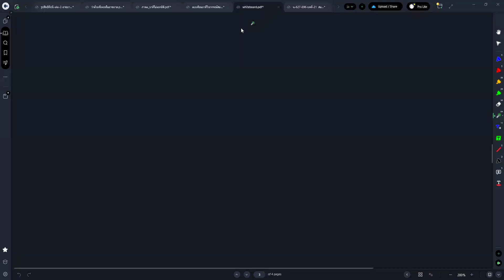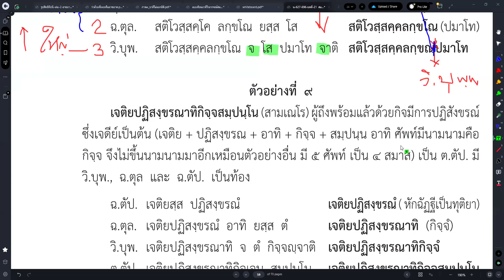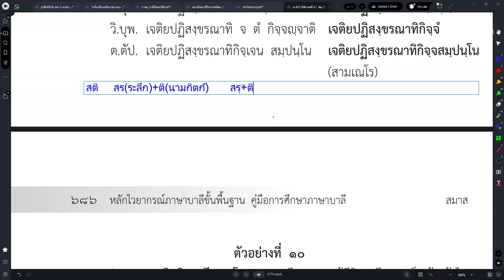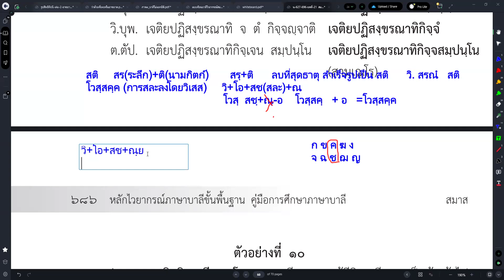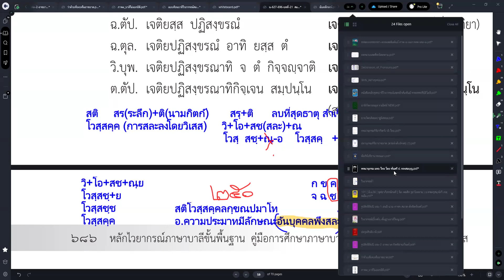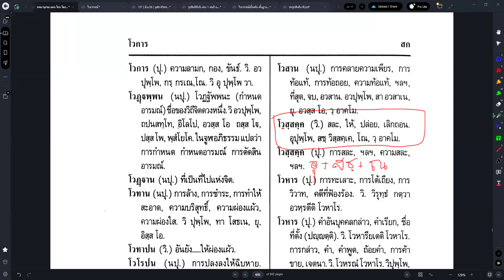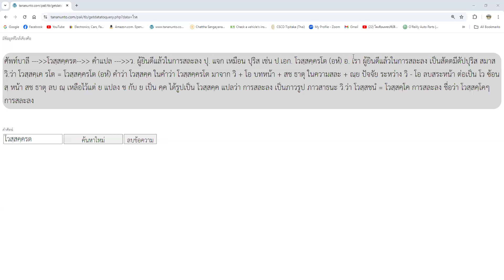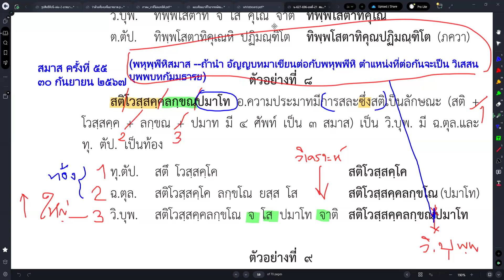#55 สมาสท้อง สติโวสฺสคฺคลกฺขณปมาโท